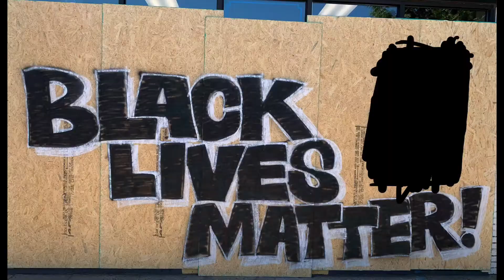Sing for Hope Presents Visions for Tomorrow: Meet Isaiah Shaw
Sing for Hope presents the first installment of the Visions of Tomorrow Series, spotlighting BIPOC artists, their art, & their visions for the future. Meet Isaiah Shaw!

Transcript of Isaiah's vision (spoken in the video) here:

"My name is Isaiah Shaw, and I am a flutist and an amateur writer currently interning at Sing for Hope this summer though the Diversity in Arts Leadership (DIAL) program sponsored by Americans for the Arts. Additionally, I attend Oberlin College and Conservatory of Music where I major in Flute performance and Arts Administration.

During my internship at SFH, I am excited and humbled to curate a performance project that features BIPOC musicians. It is a digital recital series titled Visions of Tomorrow. I am asking BIPOC artists to express their hopes and concerns in their vision for the future change in the American System.

It is important to be aware of how deep-rooted systemic racism is in this country. It comes from the bias of those in power. When I was younger, I remember other black peers giving me compliments by saying I sound like a “white” musician - meaning I sound good. The craziest part is that I took it as a compliment at the time. We (myself included) all need to do the work necessary to deconstruct the biases that exist within ourselves. Ideally, that would mean Black Americans properly coping with the passed down trauma of their ancestors, and White Americans collaboratively working to dismantle the system that grants them unjust privileges.

In my vision of the future, The American System values the well-being of people over corporations. It values the integration of arts and culture into education systems. It doesn’t give privileges to any group of people nor does it oppress any group of people. The New American system values and celebrates cultural diversity. Ultimately, the New American system values leaders that are in touch with their own humanity, and the humanity of the world. It doesn’t leave room for violence, hate, or corruption. To my black brothers and sisters, I understand your anger. I understand your reasons for a revolution. In order to break the cycle of corruption, change must come from within. To quote the grammy-winning rapper, J. Cole: "What good is taking over, when we know what you gon do, the only real revolution happens right inside of you." I hope you enjoy my musical offering, and I hope it ignites a flame of change within you.

The piece you’re about to hear is one that I performed at a recital last year. It is the Meditation from opera, Thais, by Jules Massenet. I love this piece because it allows me to express love for my own humanity.

Please tune in for the rest of the week at 4pm to hear the voices of other BIPOC musicians."